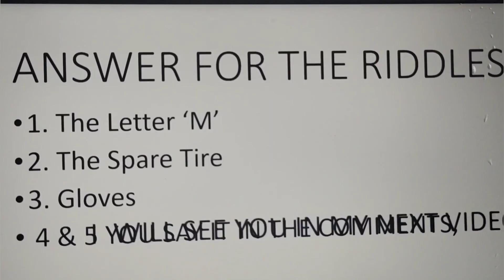It's Riddle Time! 1st Episode.